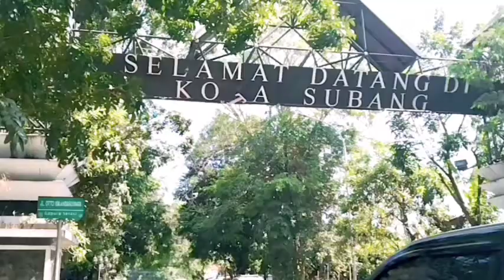Sumpah Indah banget Desa yang satu ini || Kampung Hijau dan Asri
Assalamualaikum sobat YouTube semuanya,di video kali ini saya mau share buat sobat YouTube semuanya.
Ini salah satu perkampungan di kabupaten Subang dengan pemandangan luar biasa indahnya, buat yang penasaran silahkan tonton video ini sampai selesai.
Nah selain itu juga ada beberapa video yang sangat begitu indah silahkan untuk klik link di bawah ini :

Terimakasih